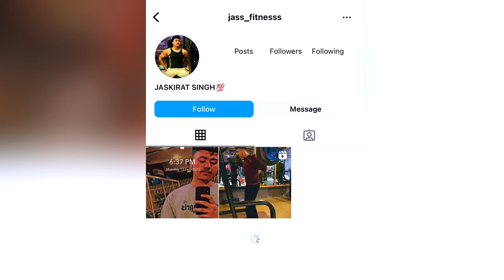𝙈𝙮 𝙃𝙖𝙘𝙠𝙨 𝙀𝙭𝙥𝙤𝙨𝙚𝙙 𝙄𝙣 𝙁𝙧𝙤𝙣𝙩 𝙊𝙛 𝙔𝙤𝙪🔥✔️